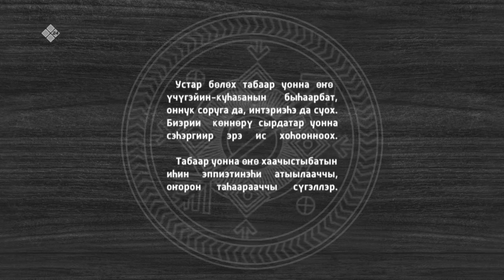«Саха хараҕынан» (03.05.23)